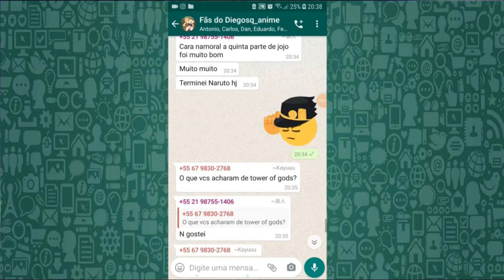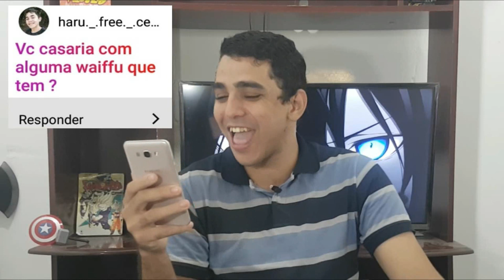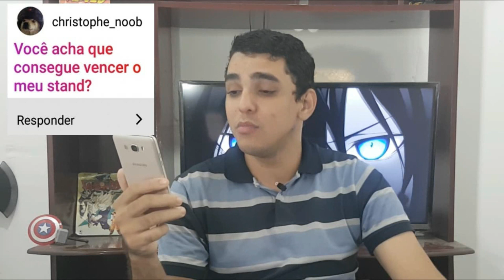Perguntas Dos Otakus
Hoje irei responde algumas perguntas que vc6 me mandara la no insta